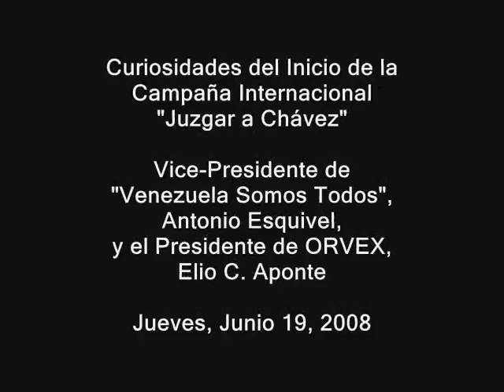Curiosidades: Inicio Campaña Internacional "Juzgar a Chávez"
Jueves, Junio 19, 2008. Especial para RUEDALO.ORG. Miami, Florida.- Video que presenta un hecho curioso ocurrido el martes 17 de junio de 2008, día del inicio de la Campaña Internacional "Juzgar a Chávez", en donde se observa al Vice-Presidente de la Organización "Venezuela Somos Todos", Antonio Esquivel, y al Presidente de ORVEX, Elio C. Aponte.

¿Qué será lo que sucede aquí?

Saque Ud. mismo sus propias conclusiones.

RUEDALO!